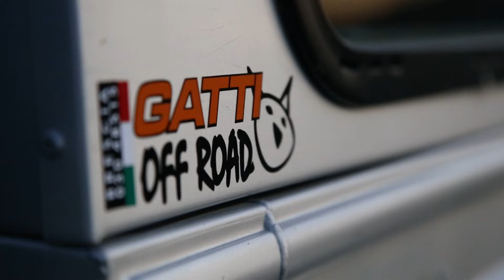Corsica Offroad 2023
Corsica Saleccia Bastia Deserto Des Agrates Lotu Ghignu St. Florent Defender Land Rover Offroad Wild Camping Calacuccia Roof Top Tent Camper